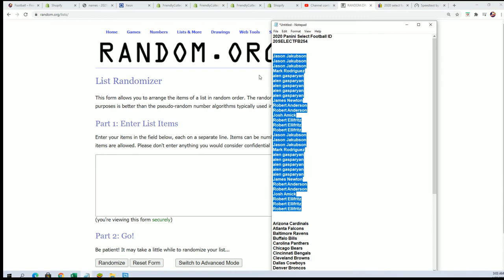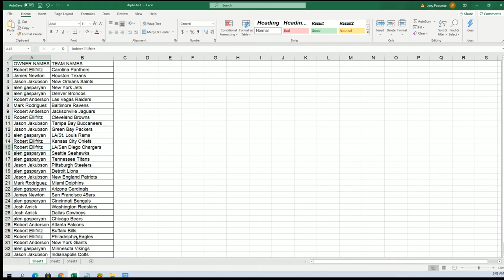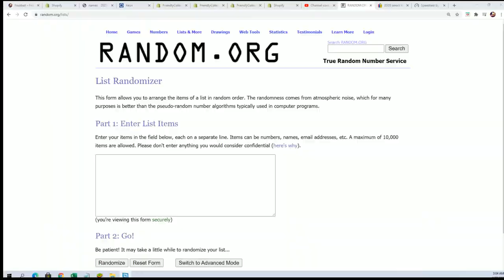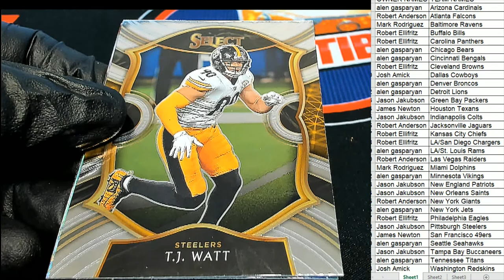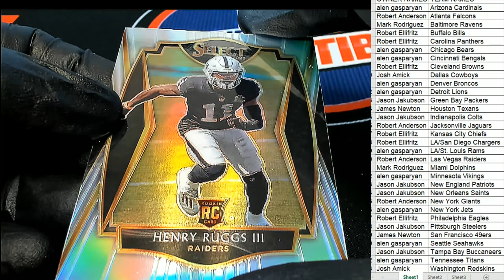2020 Panini Select Football ID 20SELECTFB254